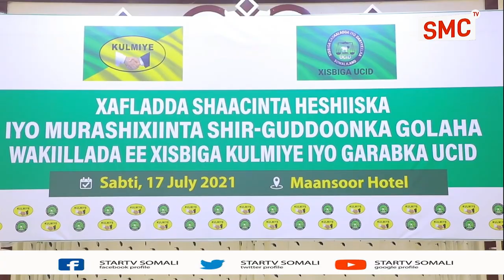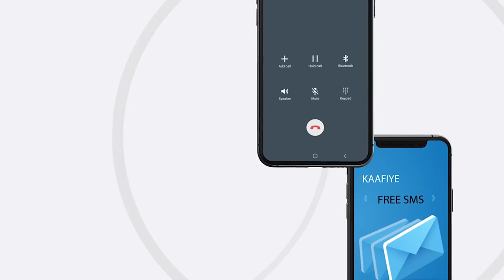Xisbiga Kulmiye iyo garab katirsan Xisbiga Ucid iyo ayaa Heshiis kala saxeexdey kaasi Oo ay ku...